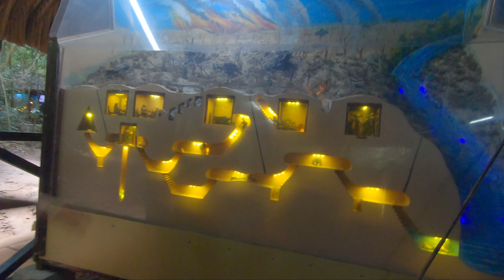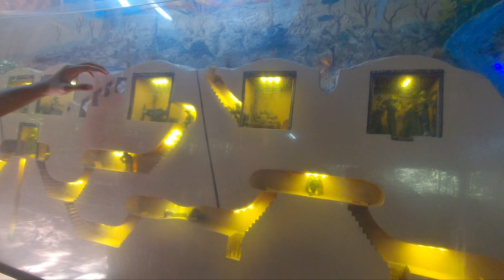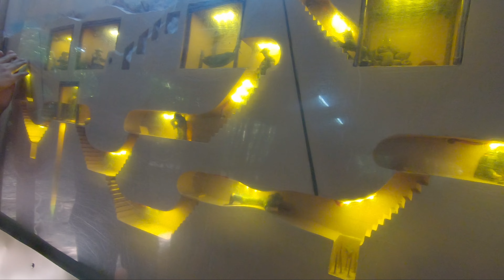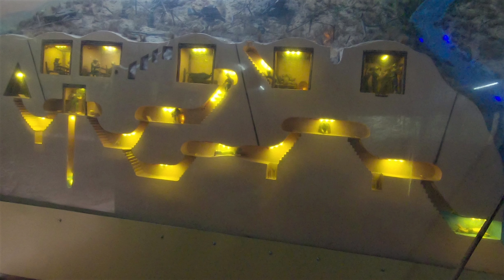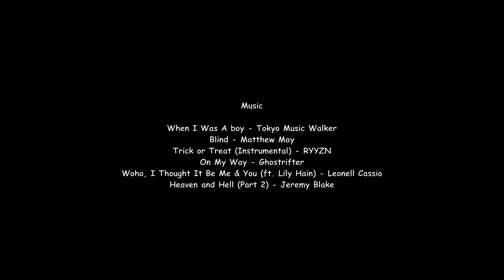Ho Chi Minh City - Cu Chi Adventure Part 2, Cu Chi Tunnels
Filmed Friday 22 November 2019

This is Part 2 of a 2 part motorbike tour, Cu Chi Adventure. In this video we venture into the tunnels of Cu Chi and experience the grim reality of the Vietnam War.

Big thanks to my hosts and tour operators, Onetrip.
When in HCMC, be sure to book one of their tours.

Next video in production
Mekong Delta - The Jewel of Vietnam, Part 1 of 3

Gear
Nikon D5300 F Mount DSLR
FOTOPRO Flexible Tripod

Software
Gimp 2.10.08
Shotcut 21.09.20

Music

When I Was A boy - Tokyo Music Walker

Woho, I Thought It Be Me & You (ft. Lily Hain) - Leonell Cassio

Heaven and Hell (Part 2) - Jeremy Blake